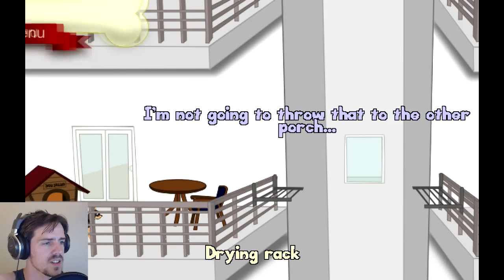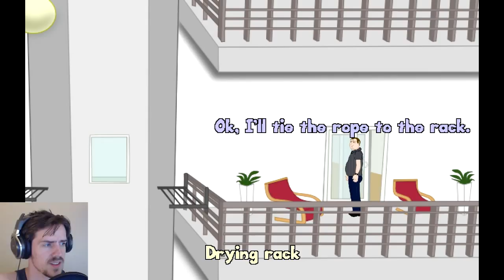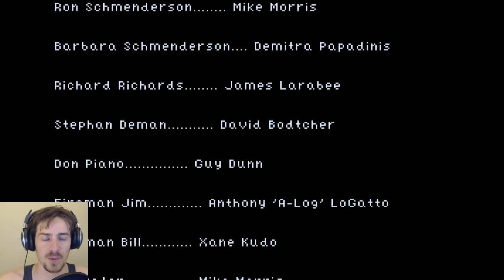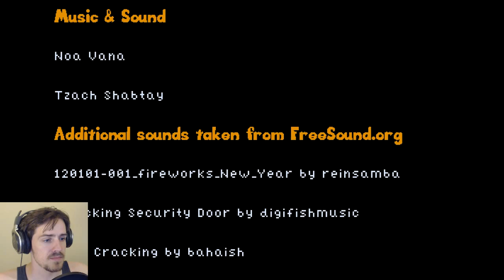That Damn Dog | let's play playthrough | Part 2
"That Damn Dog! is a silly point and click adventure that lampoons American sitcoms such as Everybody Loves Raymond and Married With Children.

You must assist Ron Shchmenderson on his quest to shut the next door neighbours dog up and allow him to get some sleep.  To do this you’ll have to solve some odd point and click puzzles that require some rather questionable actions, such as drugging your family.

It’s a fun game that pokes fun at the sexism, stereotypes and cringe-worthy humor of the classic american sitcom.  The animation is a little clunky but the voice acting is spot-on, even down to Ron Schmendersons terrible catchphrase “holy crap of Zeus!”"